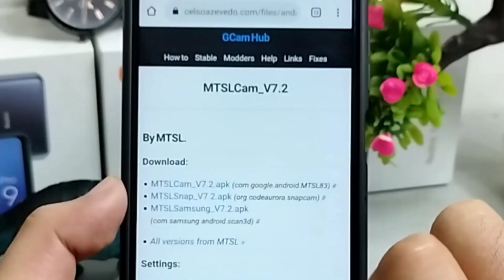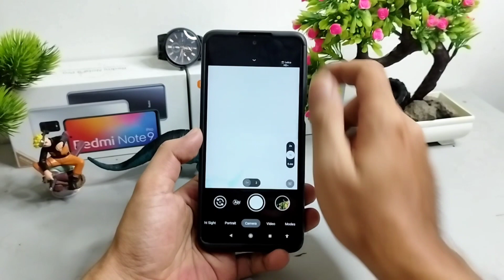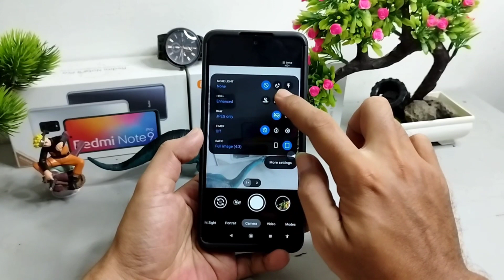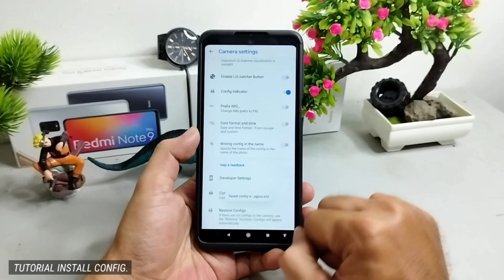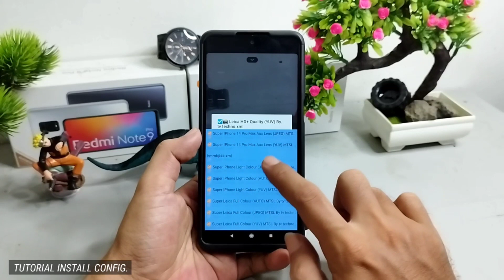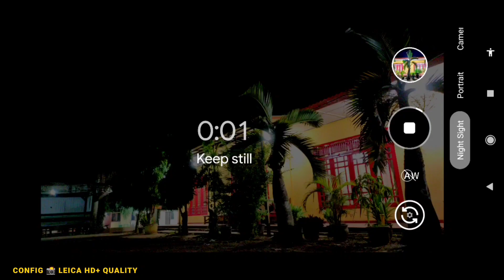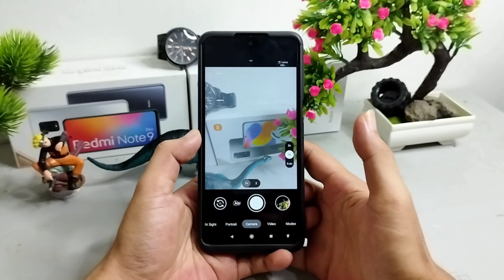Gcam MTSL V7.2 Amazing + Config 📸 Leica HD+ Quality, Detail, tajam , Gcam Android Mtk dan Snap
Halo Guys Kali saya Share Gcam Pixel 6 Pro Terbaru   BASED 8.3 Yaitu Gcam 8.3 MTSLCAM v7.2 Pixel 6 Pro  dan File Config 📸 Leica HD+ Quality, Gcam MTSL memiliki dengan Fitur Terlengkap, mode beragam dan Support Config. Bisa di jalankan Pada Handphone Android 10, Untuk Kestabilan Setiap Handphone Android memiliki Peforma Berbeda - Beda.

📱 Tested Gcam di dalam video saya menggunakan Handphone Android Redmi note 9 pro.

Nah Bagi Kalian yang tertarik ingin mencoba Gcam 8.3 MTSLCAM Pixel 6 v7 silahkan Klik link di bawah ini Pilih Sesuai Merek Handphone :

☑ 📷 Gcam 8.3  MTSL v7.2 :

MTSLCam_V7.2.apk (com.google.android.MTSL83) # (Global Semua merek bisa coba ini)

MTSLSnap_V7.2.apk (org.codeaurora.snapcam) # (Cocok Untuk Handphone Oneplus)

MTSLSamsung_V7.2.apk (com.samsung.android.scan3d) # (Cocok Untuk Handphone Samsung)

Config Sifat Universal dan bisa di coba di semua merek Handphone Android :

📌 Config 📸 Leica HD+ Quality Universal bisa di coba pada pada banyak peforma nya kalian rasakan sendiri ada 2 Pilihan  Viewfinder Format JPEG, YUV 👇:

Note : Untuk Config Bisa ditempatkan di memori internal didalam folder Configsettings8.3, Untuk lebih jelasnya bisa kalian simak tutorial di dalam video di atas.

Special Credits Dev : Dimitry

Gcam Parrot
Gcam Nikita
Gcam Pixel 6 android